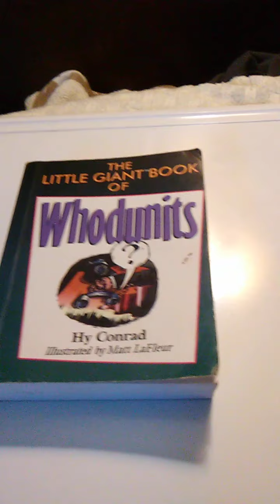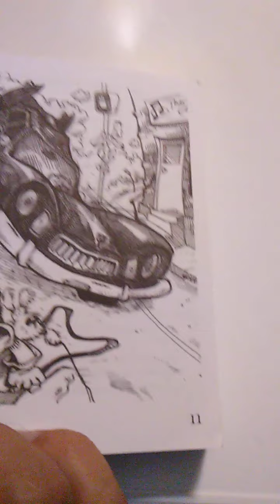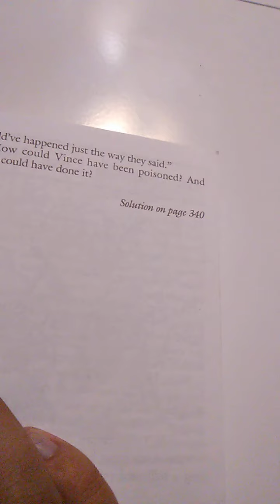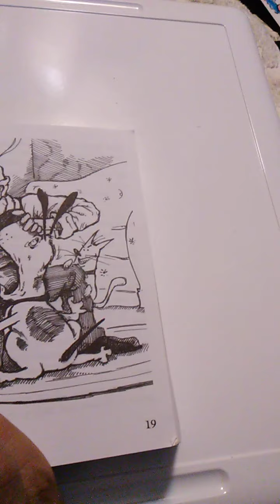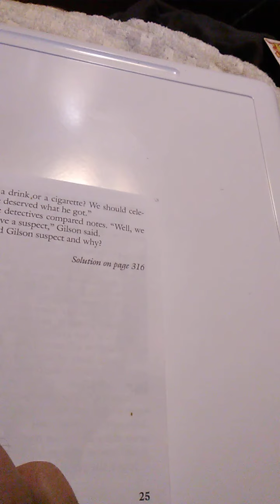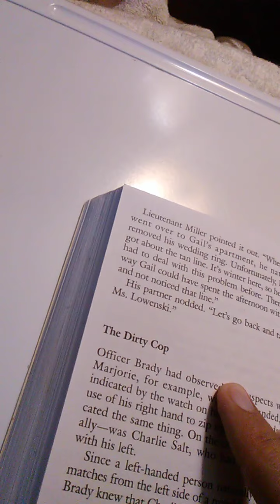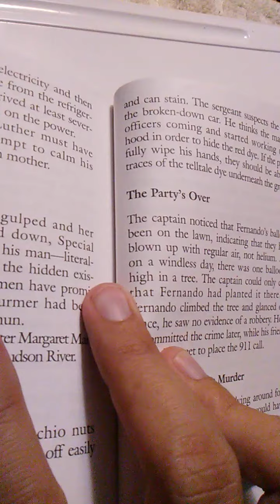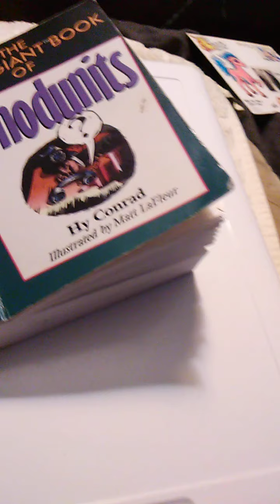Reading "The Little Giant Book of Whodunits" by Hy Conrad part 1!!!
"The Little Giant Book of Whodunits" is by Hy Conrad and illustrated by Matt LaFleur!!!

music is "Alphys" from the Undertale soundtrack and copyright to Toby Fox and Undertale!!

In this episode we read the following mysteries:

Who Killed Santa Claus?
Agent Brown's shining moment
Super Bowl Madness
The Vanishing Love Token
Friends at the Office
Death of a Deceiver
The Party's Over
The Smuggler and the Clever Wife